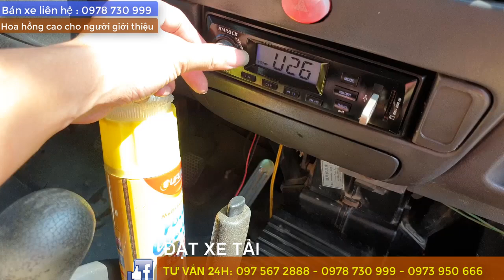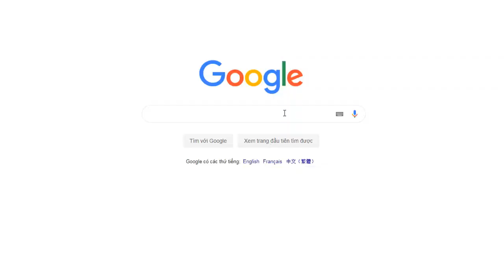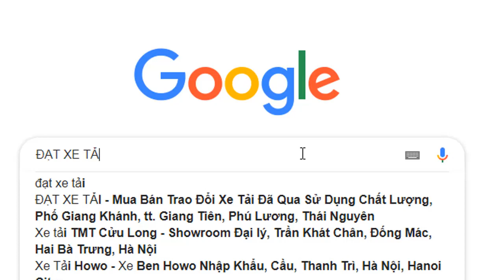Hầu Hết Mọi Người Mới Mua Xe Để Kinh Doanh Vận Tải KHÔNG BIẾT ĐIỀU NÀY Nên Họ Thường Mất Tiền Oan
Mình đã làm nhiều video chia sẻ về cách kiểm tra xe tải cũ chất lượng, nhưng trong quá trình kinh doanh mình nhận ra một điều thực tế, việc chọn được 1 chiếc xe tải chất lượng là quan trọng, thế nhưng việc xác định đúng và đủ :
MUA XE GÌ?
MUA XE BAO NHIÊU TIỀN?
SAU KHI MUA XE THÌ LÀM GÌ TIẾP THEO?
LÀM THẾ NÀO ĐỂ XE TẢI CÓ LỘC?
LÀM THẾ NÀO ĐỂ ĐI TỐT DÙNG BỀN? ...
Trong video hôm nay, mình sẽ tổng hợp lại kết hợp 1 chút kiến thực về kinh doanh cùng với cách chọn xe để bạn ( đặc biệt là nhưng ai mới bắt đầu vào ngành kinh doanh vân tải) xác định đúng và đủ khi mua xe tải dù cũ hay mới, tránh được những rủi do, tích lũy được kiến thức kinh doanh cần có khi mới bắt đầu khởi nghiệp bạn nhé!
P/S: NGƯỜI GIÀU HỌC TẬP TRỌN ĐỜI
NGƯỜI NGHÈO HỌC TẬP NỬA VỜI!